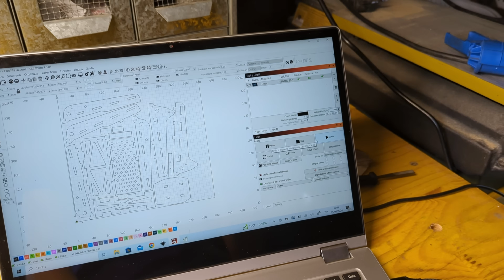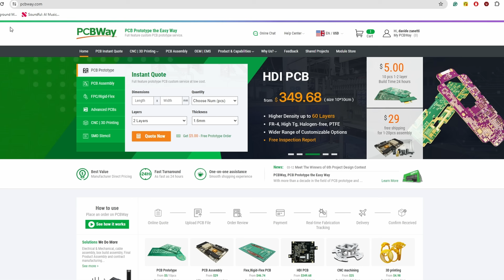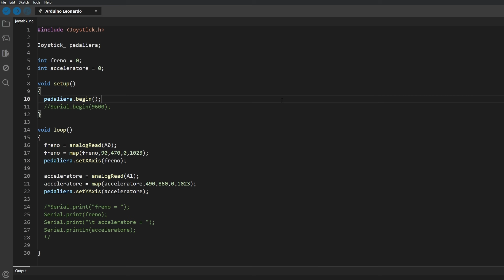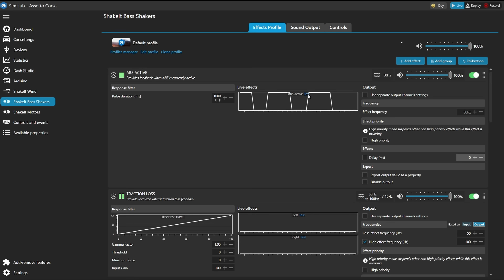DIY sim racing PEDALS, 150$, super realistic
Code: FN1106B
Code: FN1107EE

in this video I'll show you how to build a high-performance pedal set for a fully DIY racing simulator. I designed it to be simple to build, with few moving pieces, and to be cut out of standard hardware store plywood.